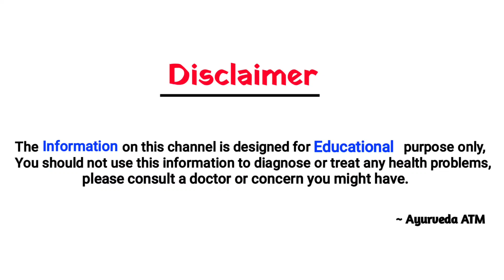गारंटी के साथ 20MM तक कि पथरी को 2 दिन में बाहर निकाल देगा,बिना किसी दर्द के। kidney stone treatment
15 साल पुरानी पथरी 5 मिनट में निकल गया। बिना दर्द के। pathri ka ilaaj, kidney stone treatment.

 pathri ko gayab krne ka tarika, pathri gayab krne ke nuskhe in Hindi, kidney stones illaj, pathri ke gharelu nuskhe, kidney mei pathri, kidney mei pathri Ka aana, kidney stones treatment at home, stones, tej paat, water, kidney stones in 2 minutes, remove kidney stones, magical kidney stones treatment, पथरी का इलाज, पथरी की दवाई, पथरी को कैसे ठीक करें, Pathri problem, देसी दवाइयां